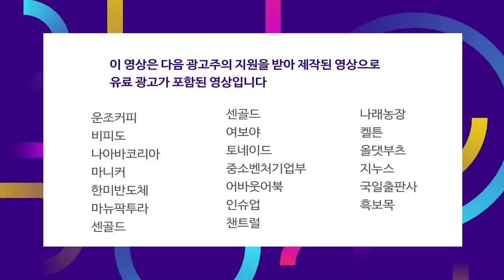K-뉴딜 펀드의 장점이자 단점.. 원금보장? f.권순우 기자